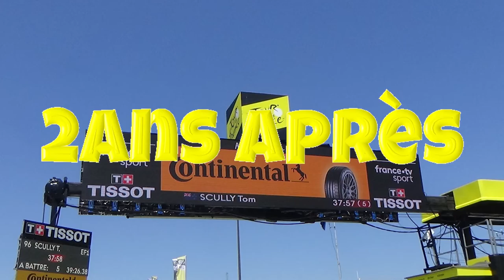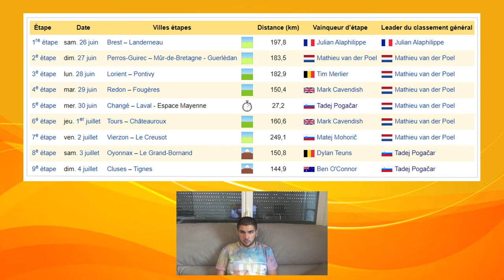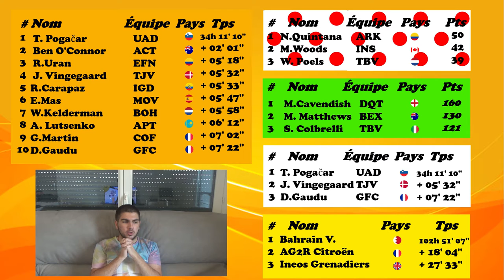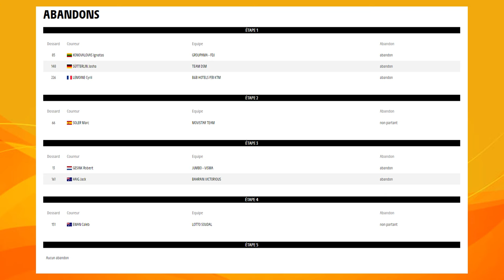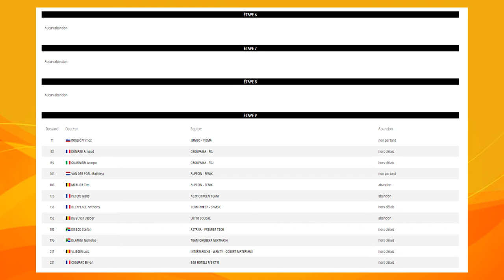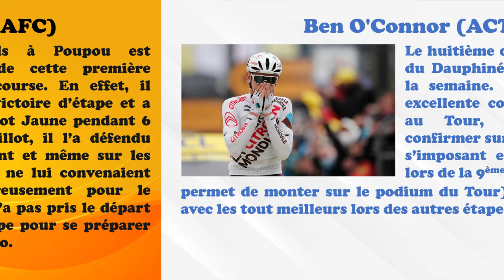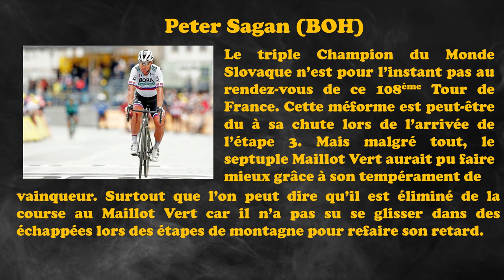Le Tour de France 2021 : Le JT de la 1ère Semaine